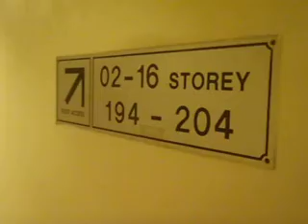First World Facility THIRD WORLD Habit - 8 September 2010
Venue: Blk 760 Pasir Ris Street 71

An irresponsible act that should not be condoned. For the sake of their own convenience, they are causing great inconvenience to others. If this habit is not stopped, Singapore's reputation as Garden City will become Garbage Garden!